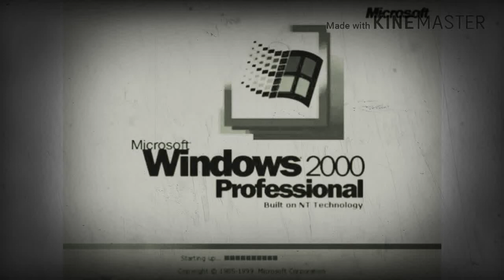Windows 2000 Startup in Invert Blue Effects Round 1 Vs Hara Aram